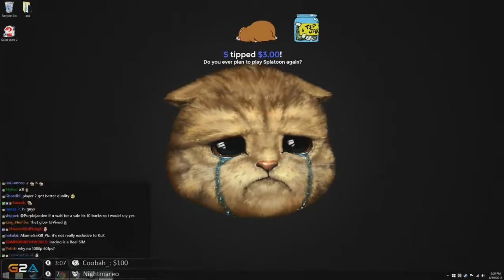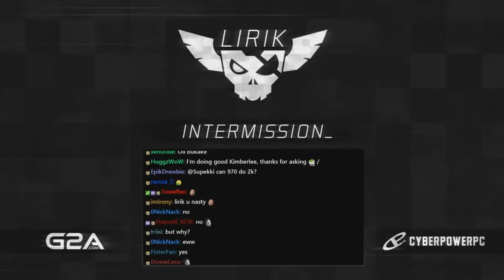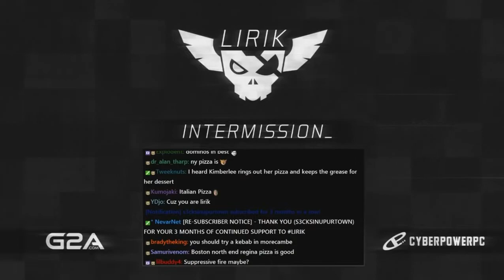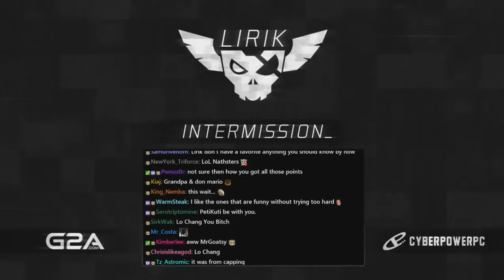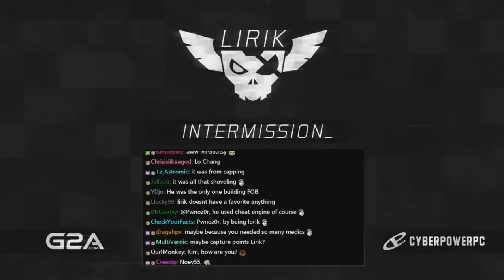Unlucky Officer - Arma 3 Life | Lirik Jun 19, 2015 [Part 1]